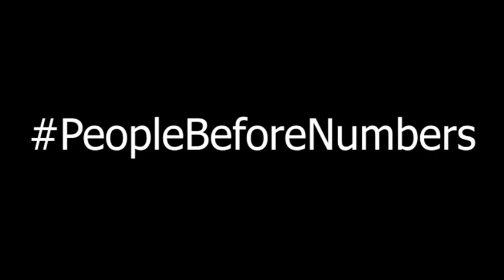PeopleBeforeNumbers | Poonam Muttreja - Focusing on Women when creating Population Policies